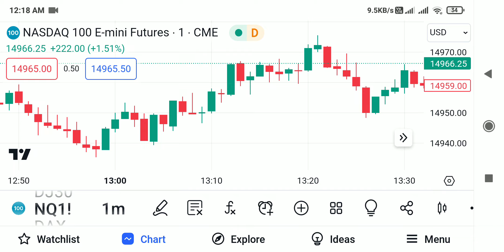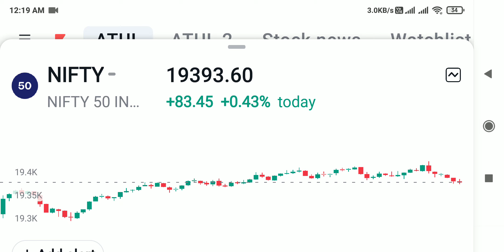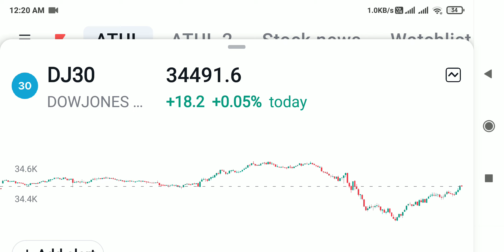global market update live today 22/8/2023 | dowjones live | nifty prediction for today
ALICEBLUE FINANCIAL SERVICES PVT LMT  discount broker

1) free account opening
2) 3 in 1 Account
3) 0 rs AMC
4) Algo Trading Facility
5) 75 % Sharing Join Partner Program

global market live update
market monthly expiry analysis
nifty prediction
nifty prediction for tomorrow
nifty tomorrow,